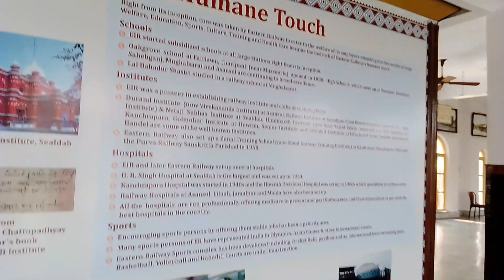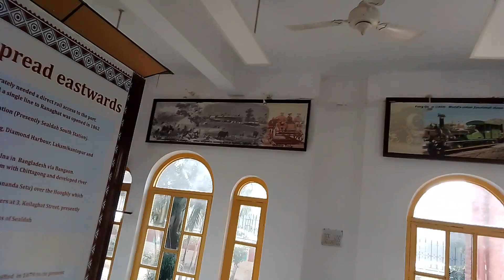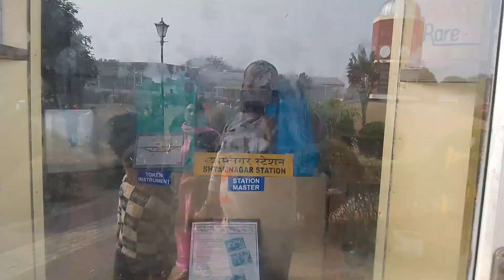Howrah rail museum tour video||real museum tour video